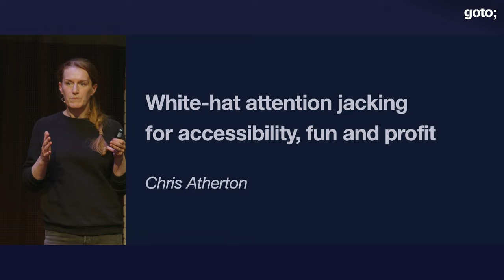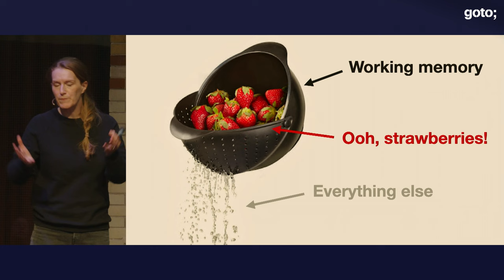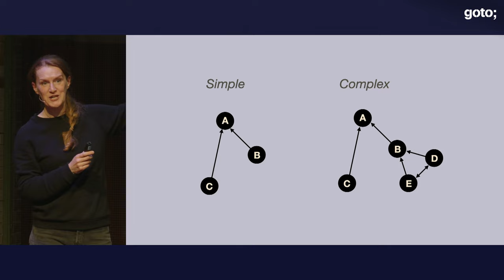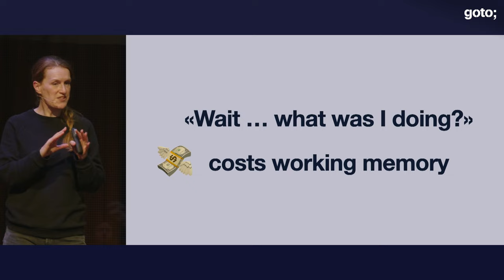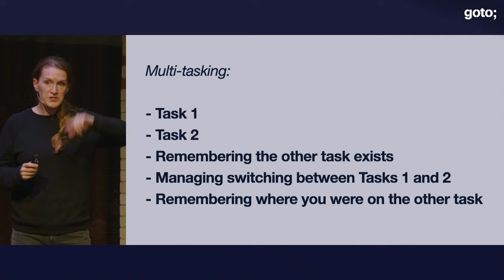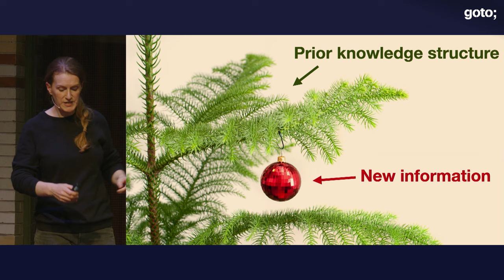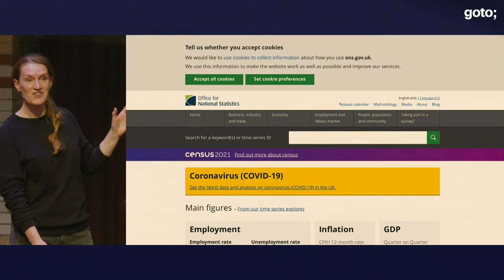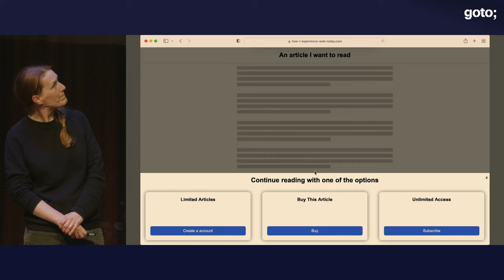White-Hat Attention Jacking for Accessibility, Fun & Profit • Chris Atherton • GOTO 2022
Chris Atherton - Designer & Former Neuroscientist

ABSTRACT
Attention: we don’t have a lot of it, and it’s hard to control. Things are even worse for those of us with cognitive problems, those who are getting older, who are stressed … or who just didn’t sleep well last night. When we build software, or make things for web, these are the users who need most help. And «they» are very often us!

In this session, we’ll explore some common patterns of information overload and misdirection, and what's really going on there from a psychology perspective. We’ll look at how time and space affect people’s ability to perceive information, and how to use this to create better user experiences. We’ll also talk about how to avoid disadvantaging vulnerable groups when we build things.

This session is suitable for anyone, but will be especially useful for front-end developers and those creating content. It’s also a good introduction to (some) accessibility issues [...]

TIMECODES
00:00 Intro
01:06 A typical website visit in 2022
05:10 Working memory
09:11 Cognitive load
11:48 Attention
14:56 Examples to learn from
28:13 Static tricks for steering attention
36:29 Tips
38:52 Outro

RECOMMENDED BOOKS
Cathy O'Neil • Weapons of Math Destruction •
Nir Eyal • Indistractable •
Eckhart Tolle • The Power of Now •